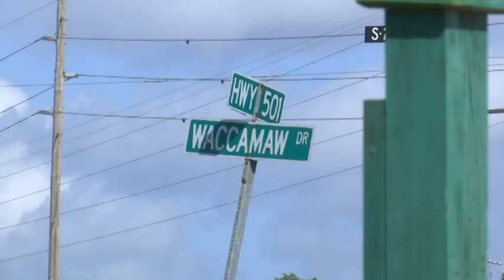Flying turtle smashes into car windshield